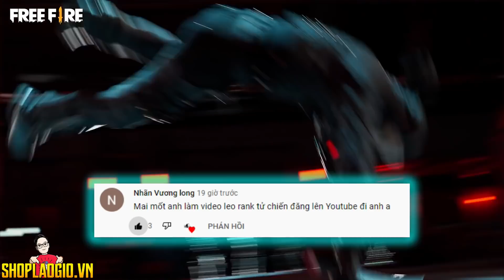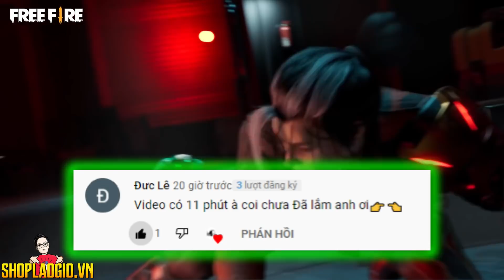Free Fire | Solo Squad Cầm AK47 Clear Nguyên Team 4 Người, Nói FF Game Trẻ Con Là Sai Lầm | Lão Gió